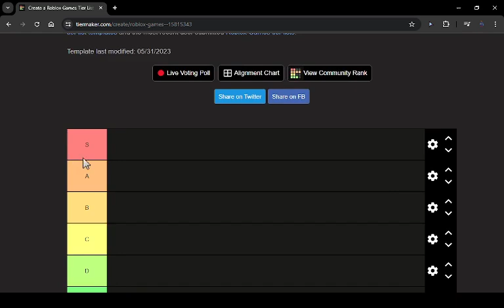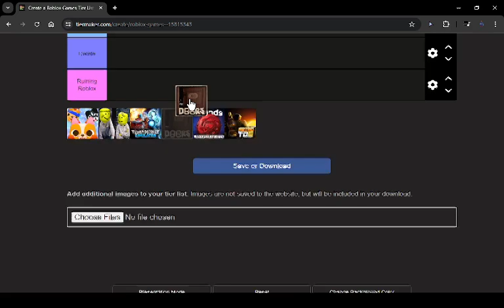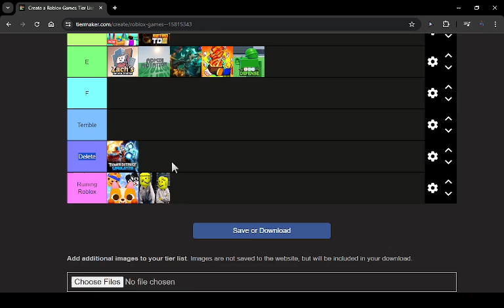Roblox game tierlist!!!111!!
im a little sick so my voice is weird